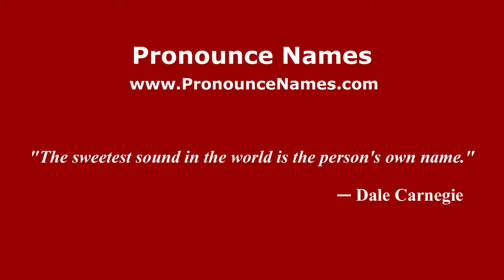How to pronounce Alburquerque (Spanish/Spain) - PronounceNames.com